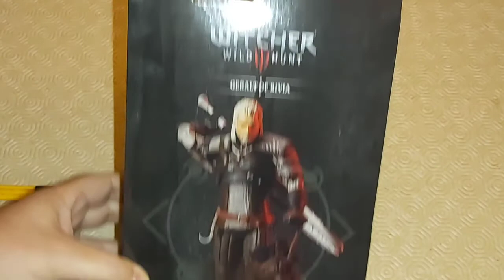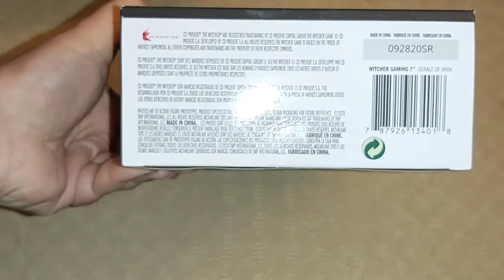Geralt of Rivia - Wild Hunt - McFarlane Toys - Unboxing and review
Unboxing e review da figura do Geralt of Rivia, o nosso witcher favorito, na sua versão do jogo The Witcher III - Wild Hunt, da McFarlane Toys.